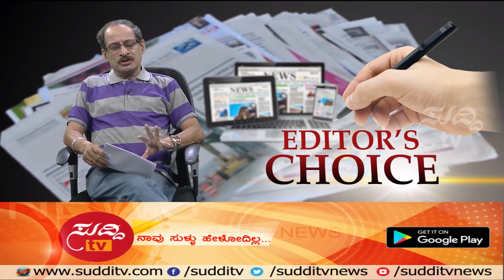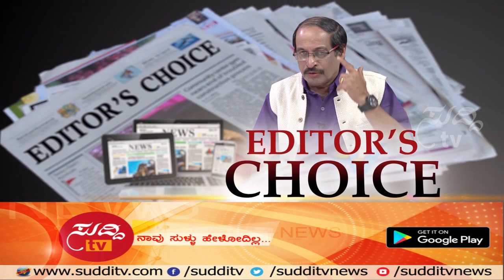Editor's Choice - 8th December 2017 | ಸುದ್ದಿ ಟಿವಿ